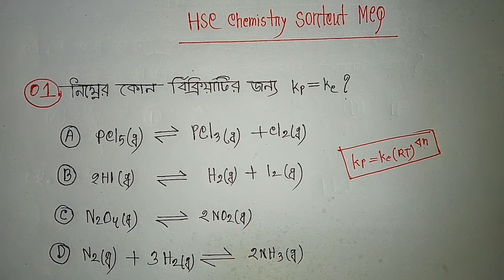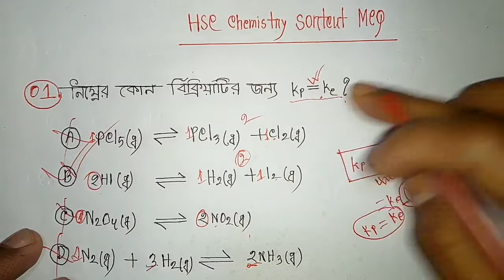HSC Chemistry 1st Paper| Chapter -4| Shortcut MCQ|সাম্যধ্রুবক Kc ও Kp সংক্রান্ত MCQ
HSC chemistry sortcut mcq tricks নিয়ে আমাদের বিডিওগুলো হয়ে থাকে।